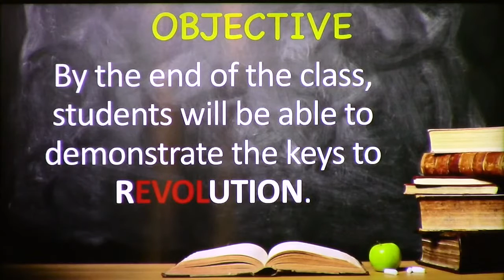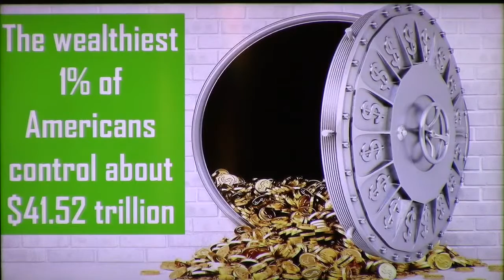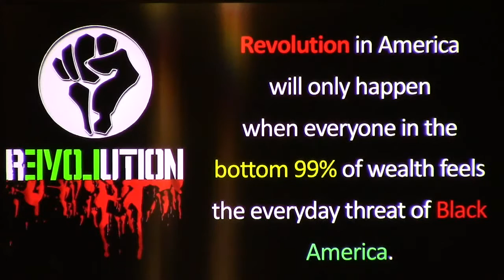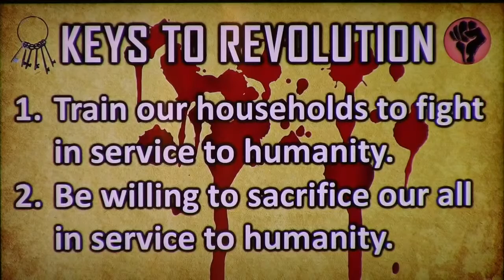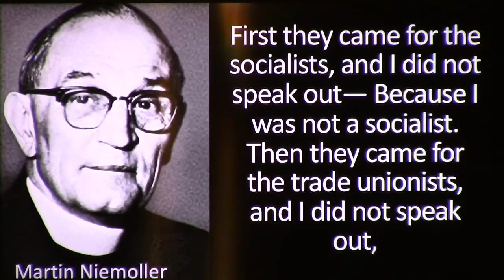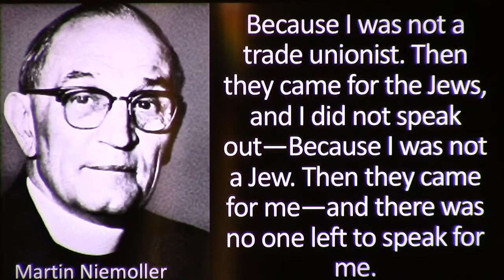Sunday School Lesson “GRACE: The Case For The Biblical Principle of Tithing”